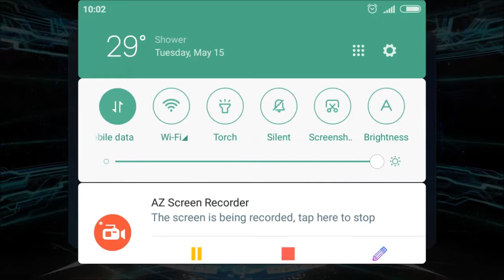[Fate/Grand Order] Gacha Murder at the KOGETSUKAN Pickup Summon 2018 (JP part 10)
Lag?
Rainbow?
Yeah!